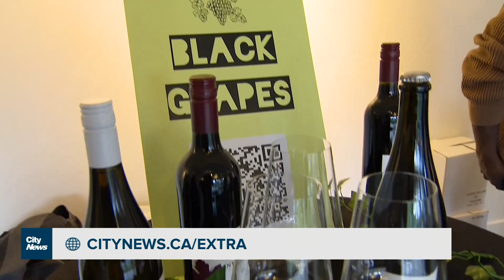Black leadership in the wine industry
BLACK GRAPES is a Black History Month celebration of Black winemakers. Stella Acquisto caught up with organizers before the celebration.